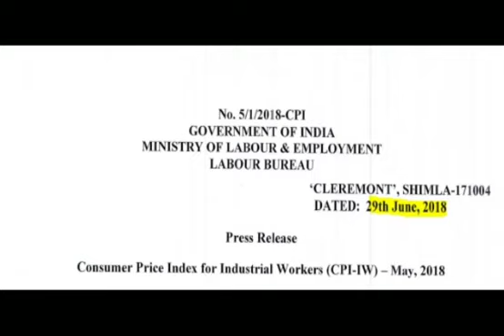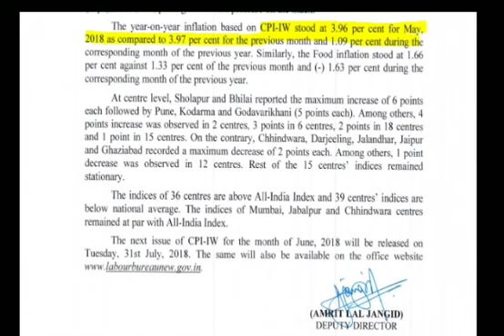7TH PAY COMMISSION LATEST NEWS | HINDI | MINIMUM PAY | DA HIKE FRO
7TH PAY COMMISSION LATEST NEWS | HINDI | MINIMUM PAY | DA HIKE FROM JULY 2018 | SALARY